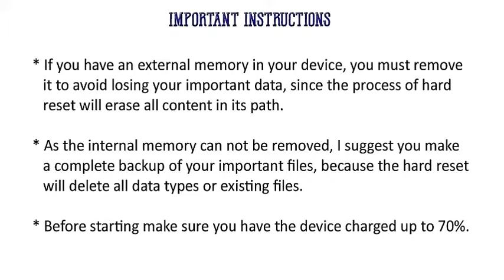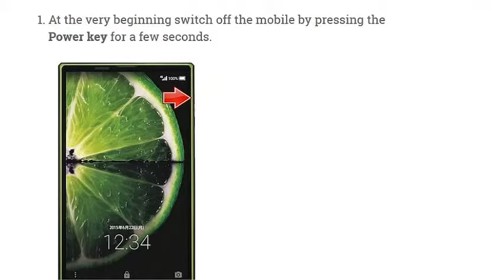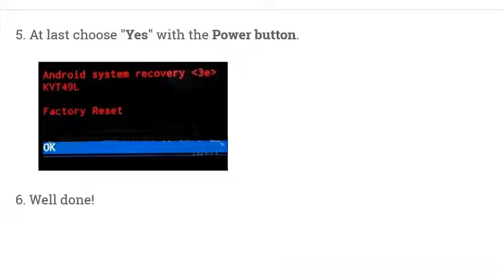Hard Reset SHARP Aquos Phone SHV32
Steps to perform hard reset SHARP Aquos Phone SHV32 through mobile Keys and Settings,
entering in recovery mode to wipe data and factory reset.